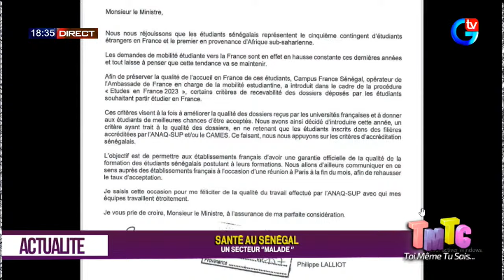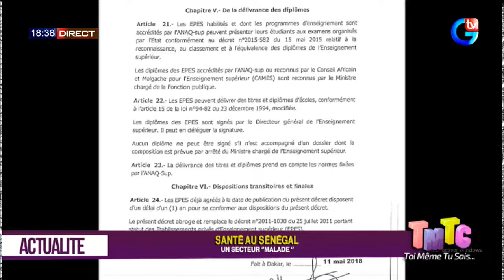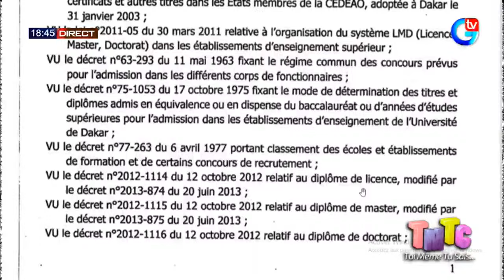Le cours magistrales et ses différentes formes de ibrahima Coulibaly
[DIRECT] SUIVEZ TMTC DU 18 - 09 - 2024 AVEC ABDOU LEYE NDIAYE INVITE: Ibrahima COULIBALYÉconomiste